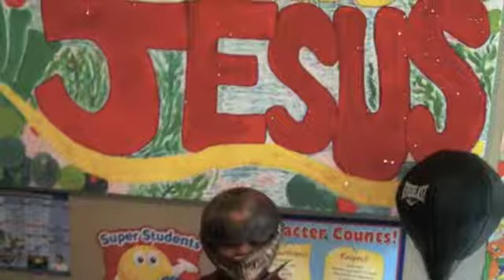Zoe City Church Toddler Ministry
Highlight video of the Toddler Ministry at Zoe City Church